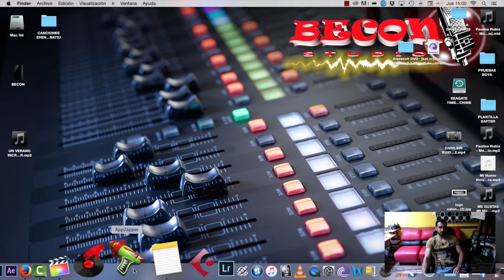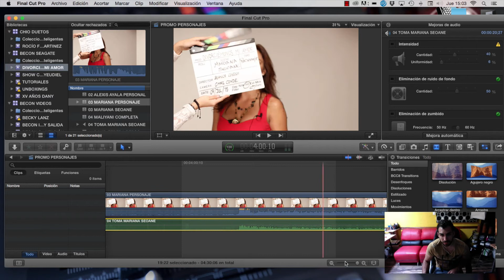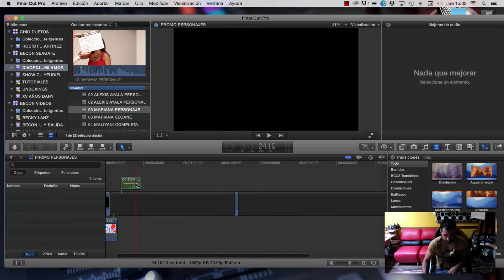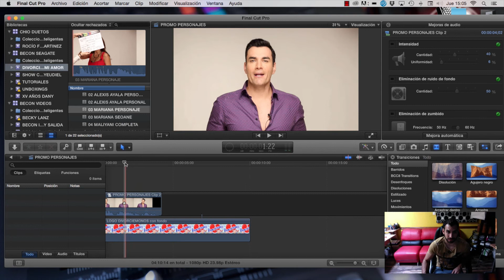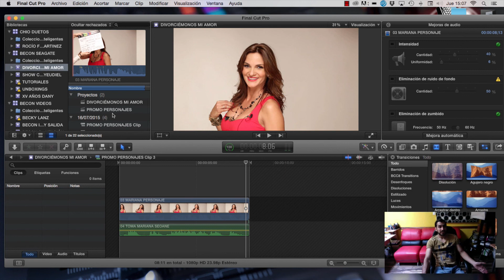Como sincronizar audio y video (fácil)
En este video, les muestro la importancia de trabajar con una claqueta para sincronizar audio y video, espero les sea de ayuda para us producciones, si te gusta el canal suscríbete y recomiendanos.